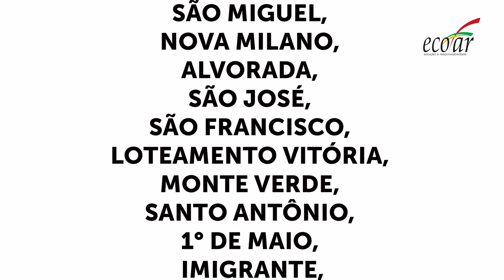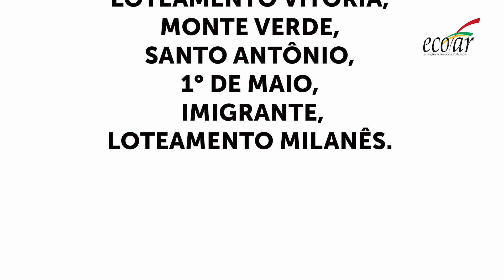Programa Razões da Fé - 12/02/2023.